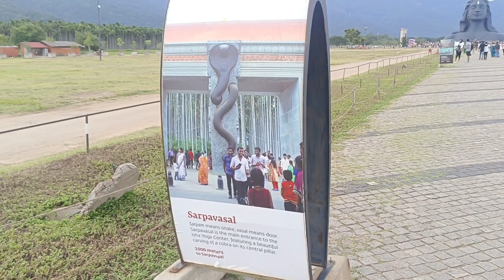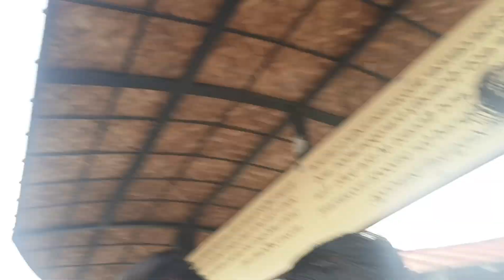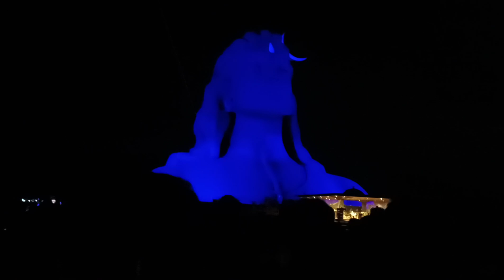तामिळनाडूतील कोईमतूर पासून 30 किलोमीटरअसणारे इशा योगा शंकराचे मंदिर संडे स्पेशल